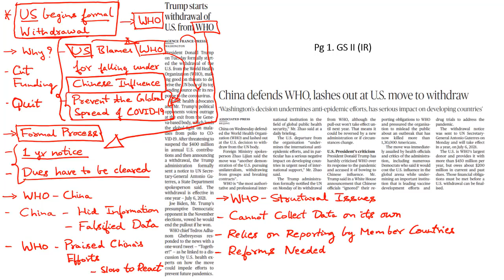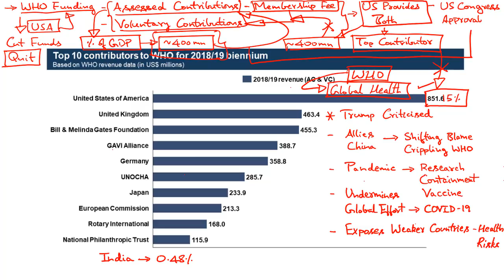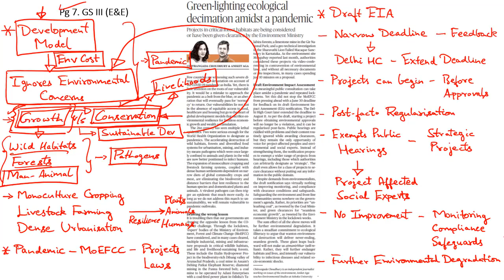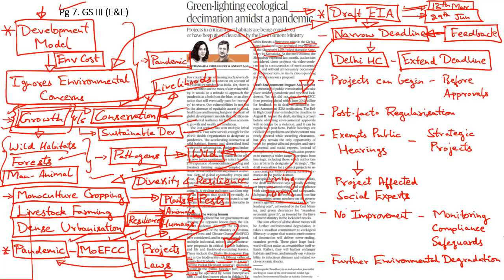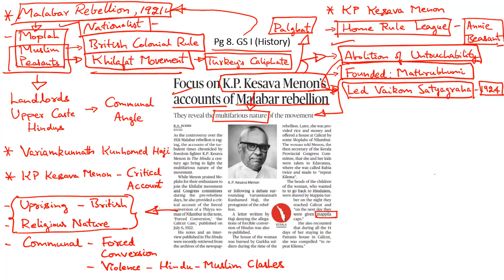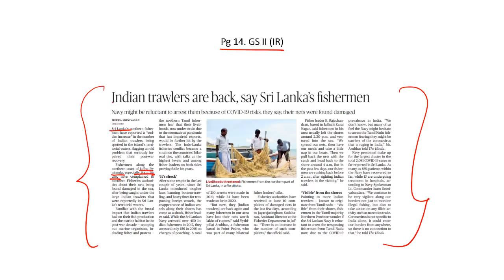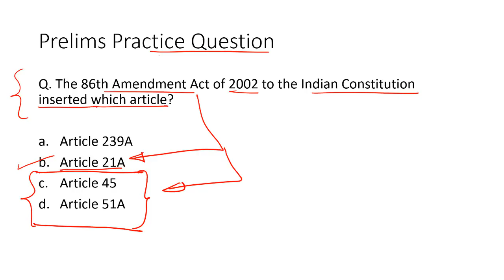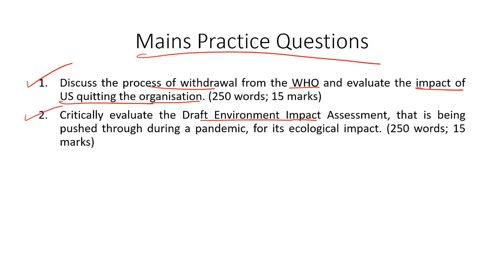'The Hindu' Analysis for 9th July, 2020. (Current Affairs for UPSC/IAS)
In this lecture, we discuss the important news articles for 9th July, 2020. The aspirants are advised to watch the entire video lecture for better understanding. Follow the link to read the Comprehensive News Analysis as well.

Topics:
1. Trump starts withdrawal ofU.S. from WHO
2. Green-lighting ecological decimation amidst a pandemic (Draft EIA Notification): 7:56
3. Focus on K.P. Kesava Menon’s accounts of Malabar rebellion: 15:00
4. UAE in support of open skies agreement with India (National Civil Aviation Policy, Fifth & Sixth Freedom of Air): 18:43
5. Indian trawlers are back, say Sri Lanka’s fishermen (Point Pedro, Fishermen Dispute): 21:18
6. Practice Questions: 23:00
7. Spa Conference & Treaty of Versailles
8. 86th Amendment Act, Article 21A & Right to Education
9. Operation Samudra Setu
10. UN-REDD+ Programme

Happy Learning!
BYJU'S IAS